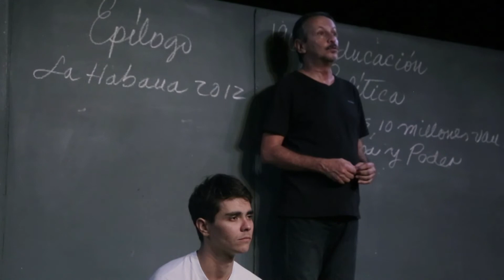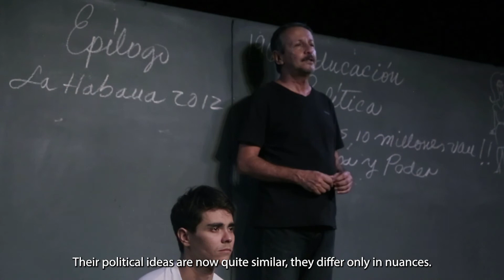10 millones w subtitles